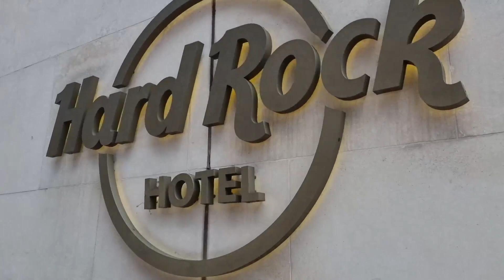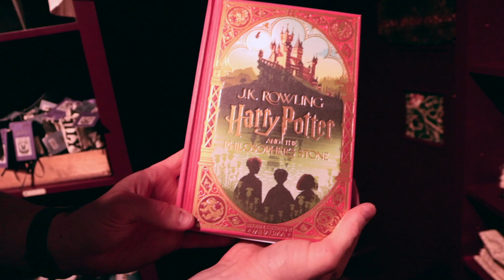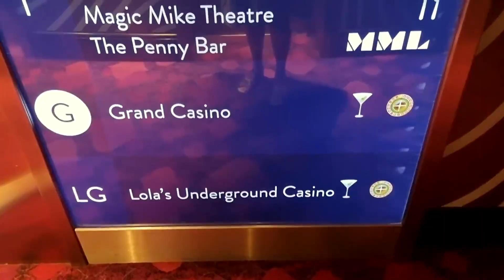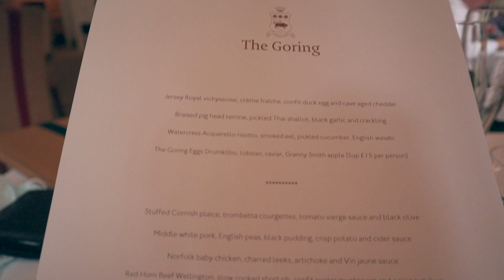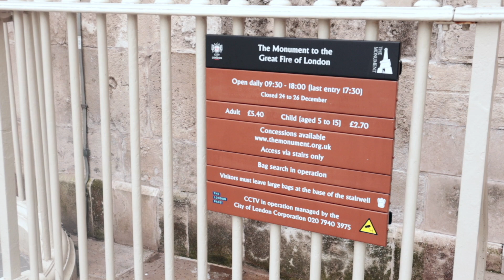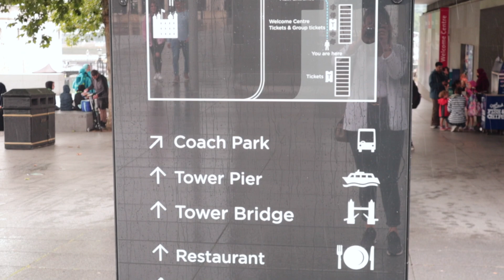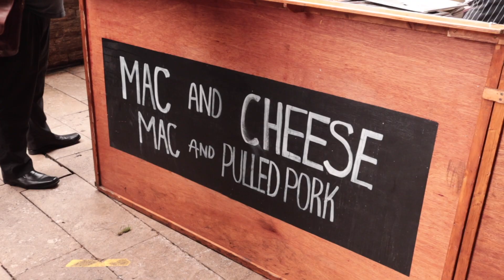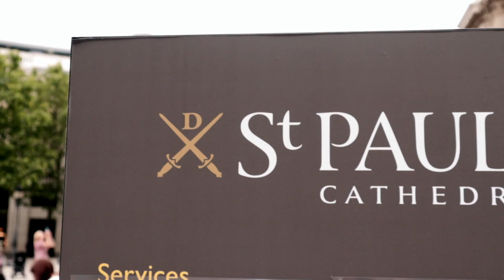Weekend in London Travel Vlog - Date Night & Child Free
Hi Guys,

Last weekend we were child free and had a date night in London.  I vlogged the weekend to share what we got up to and some fab places we visited, sights we saw and delicious food we ate :)

I hope you enjoy the vlog and it gives you some ideas of where to go if you are visiting London, don’t forget to give it a like and subscribe if you’re new to my channel.